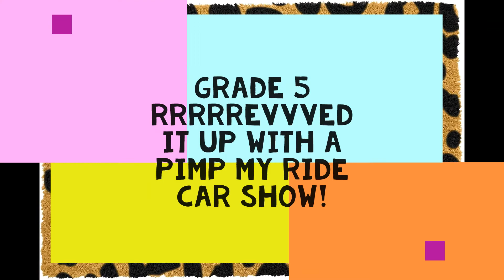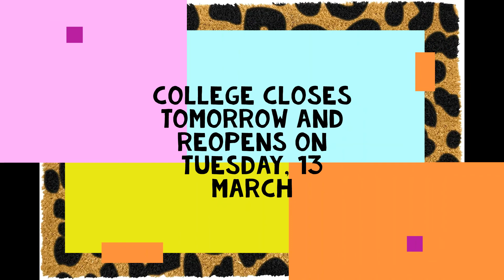Timetable Free Day 2021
The Junior School timetable-free day is always a popular event on our calendar. Our campus is such a joyful, happy place!